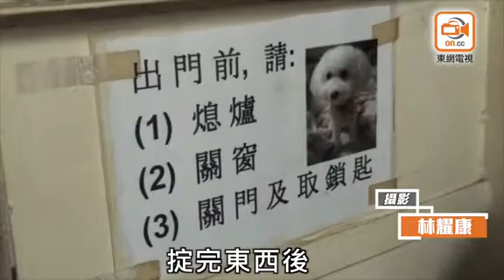8旬婦忘帶鎖匙 驚動兒子孫女開門爆打鬥同惹官非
香港仔鴨脷洲大街一個住有三代的家庭，昨日（7日）晚上11時許，竟因瑣事演變成「家變」，事緣姓張（88歲）老婦由外返家，因忘記帶鎖匙，無法開門，驚動屋內的姓袁（73歲）兒子及40歲孫女開門，豈料3人為此而爭吵，各不相讓下，大動干戈。

警員接報到場，經調查後，因3人俱有動手打鬥，全部拘捕，其中父女涉嫌襲擊致造成實際身體傷害，老婦則涉普通襲擊，她因手部受傷，需送院接受治理，警方仍就案件進行調查。

據了解，張婦為袁老先生的「填房」，她與案中的兒子沒有血緣關係。數十年前，袁老先生在鴨脷洲經營農場，其後將農場出售，便購入上址單位，給兒子一家人居住。袁老先生約20年前離世，張婦遷入上址與袁一家人同住。單位有兩間房間，其中一間給張婦。袁與妻女則住另一間房。

據張的媳婦表示，她與丈夫在退休前於廚房工作，每月給4000港元家用給張婦，但後來她與丈夫退休，便不能再給家用。張婦便外出工作，在公廁做清潔工人，工作時間朝九晚六，月入約八千港元。張婦收工後，會在外食晚飯，然後回家休息。

媳婦又指，張婦沒有記性，經常外出忘記關電器、關窗、關門及取鎖匙。張婦曾試過外出時，將門匙插在大門，忘記拔走。家人已經在門口貼上紙條，提醒她，但她總是忘記，家人經常與她為不同的瑣事爭吵，雙方關係欠佳，過往也因爭吵驚動警方。媳婦續指，張婦已申請公屋，但她不願搬走。

昨晚張婦收工回家，她沒有帶門匙無法入屋，按了門鐘半小時才能入屋。媳婦指其女兒正在沖涼，而她與丈夫不在單位內，故無人開門。當她與丈夫回家後，發現門鐘及鐵閘損毀，故與張婦發生爭吵及互擲物品。張婦大叫：「救命！殺人吖！」驚動鄰居報警。

事件中，張婦手部受傷，今日如常上班。據她表示，昨晚她有帶門匙，惟鐵閘被反鎖，未能入屋。她又指昨晚兒子與媳婦指她整爛鐵閘及門鎖，要求賠錢。她不作理會返房休息，對方便將她的衣物丟在地上，以及用物品擲她，若她不反抗，擔心會被人打死。